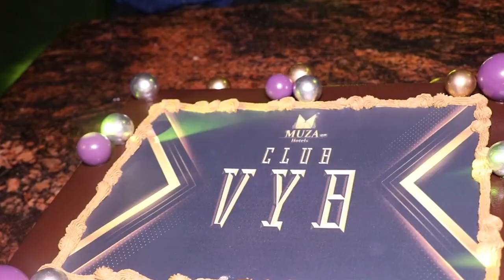Grand Opening ''CLUB VYB'' At Muza Hotel Eskay Resorts BORIVALI Ft DJ Raj